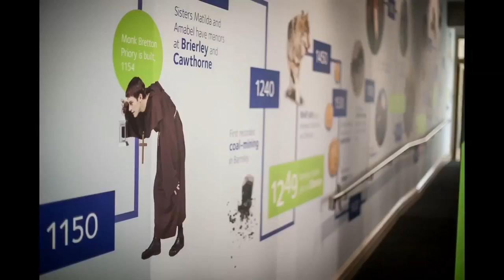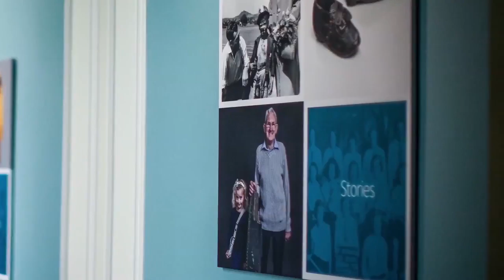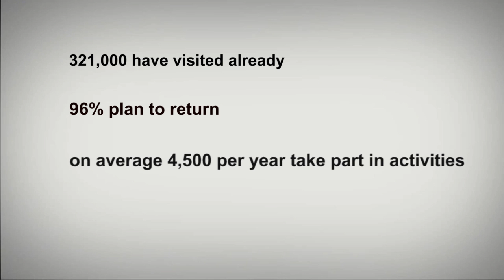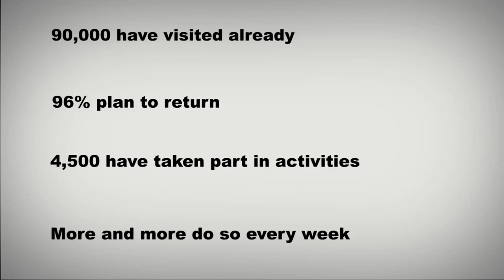Experience Barnsley Update